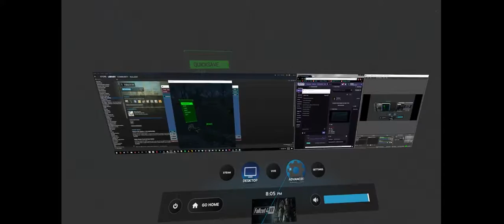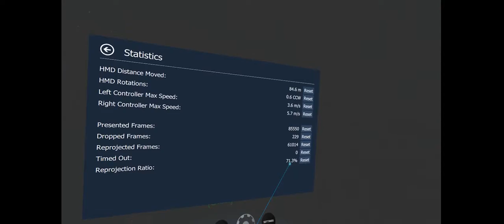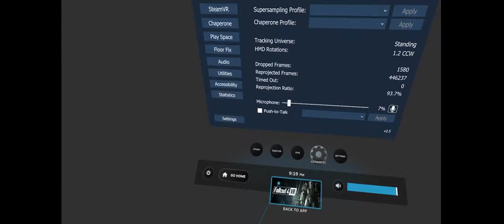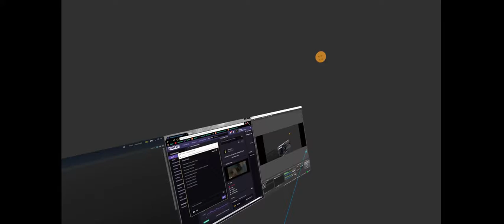New tweaks and random stuff in Fallout 4 VR